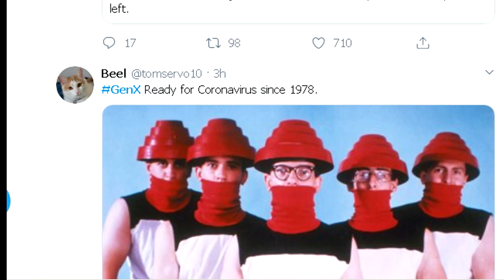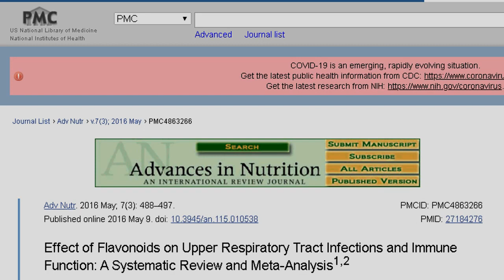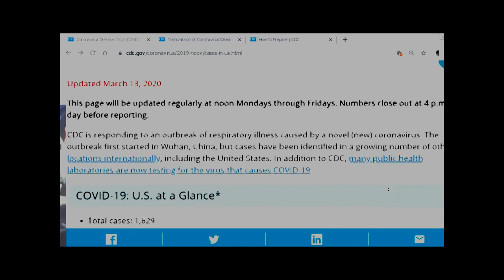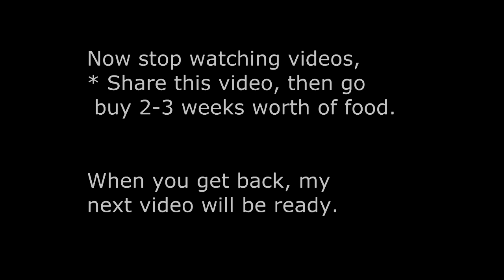Protect from viral variants with 2 VITAMINS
These Vitamins work together to strengthen the immune system.  And I show a study on Vitamin P, Bioflavonoids, on the respiratory system (the part of the body that corona infects).

What foods are high in vitamin P & C, and other nutrients that can protect the immune system from the corona virus?
I eat a different kind of carnivore diet.  I include fruit, especially oranges.